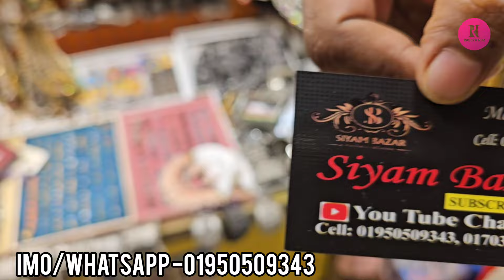পুজা স্পেশাল সুন্দর সুন্দর জুয়েলারি কিনুন গাউছিয়া মার্কেট থেকে||Jewellery buy gawsia market.